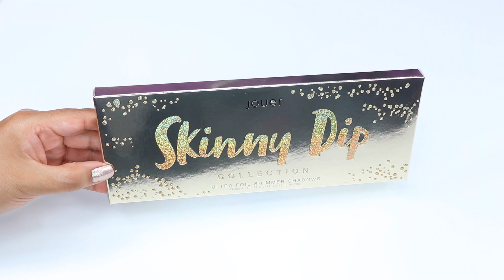Jouer Skinny Dip Palette | SWATCHES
Hey guys here is a swatch video for the Jouer Skinny Dip Palette. Hope you guys found this video helpful ❤︎

You get cash back any time you start your shopping trip at Ebates.com.  Its FREE!  Click on the LINK below and get $10 back on your first purchase. ENJOY!!!

Join OCTOLY for free! Get free products to review, all you have to do is post a honest review once you get your products.

Filming Equipment:

Final Cut Pro X for Editing ➡️